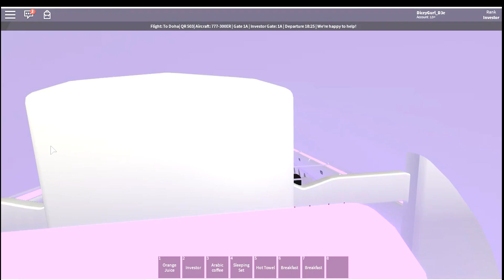Roblox Qatar Airways Test flight (Former Emirates Airlines) | Boeing 777-300ER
Emirates by JibrilB rebranded & is now Qatar. If you were part of the old airline & you had a ticket at Emirates, no worries it's still valid on Qatar.

Q) Can you review my airline?

Q) How do I join flights?
A) You need to join the airline group always check the video description for the link.

Q) Am in the group why can't I join a flight?
A) Flights are hosted at certain times a day or week based on timezone and availability of the staff members.

Q) How do I find out when flights are hosted?
A) Check the group wall, some groups have calendar games where you join and view the scheduled flights or you can join their discord (the links are usually displayed on the group wall).

Q) How do I fly Premium Economy (PE), Business Class (BC) or First Class (FC)?
A) Buy a T-shirt at the group store. You might have to be ranked or you will have to wear the shirt during a flight to confirm you have it. Each group is different, find out what you are meant to do before purchasing. Also find out what the perks are for each class eg lounge access, preflight drink etc...